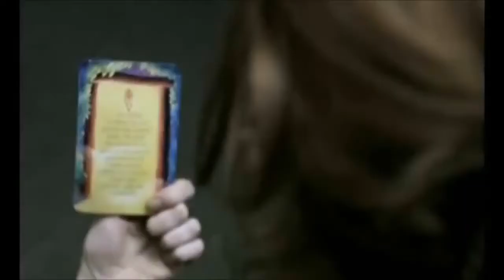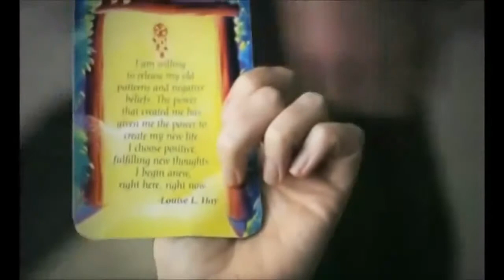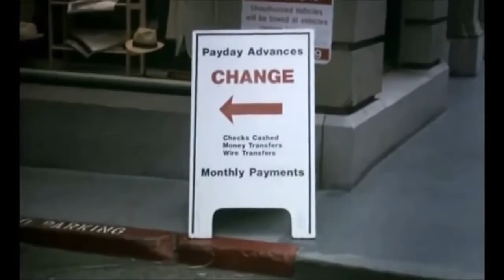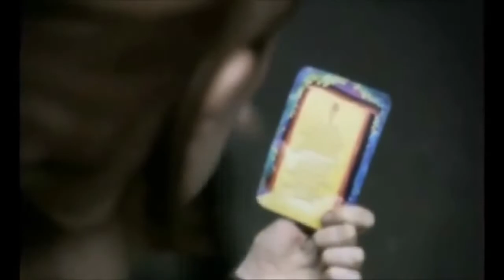PELÍCULA TU PUEDES SANAR TU VIDA Por Louise L Hay audio español mp4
Soy el responsable de mi vida y tengo el poder de mejorarla.